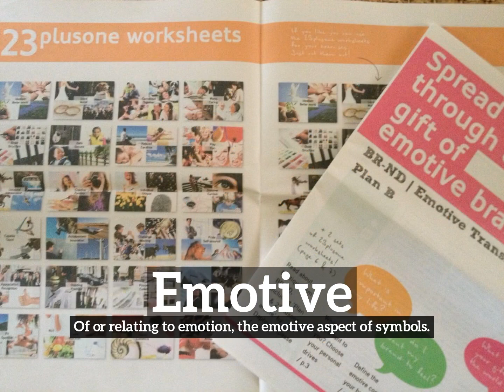What is Emotive? | How Does Emotive Look? | How to Say Emotive in English?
Learn how to pronounce emotive with Imago Spectrum.

What is emotive?
How does emotive look?
How to say emotive in English?
What does emotive represent?
What is the defintion of emotive?

Imago Spectrum allows you to easily memorize common English words and phrases by joining visual and auditory learning environments into a short video. Focus on the images and repeat emotive several times for best retention results.

In this video we are speaking the word, emotive. Do take note of how emotive is spelled.
The definition of emotive is listed below the word in the video.
Emotive:  Of or relating to emotion:  the emotive aspect of symbols.